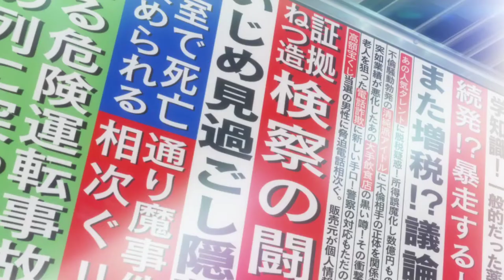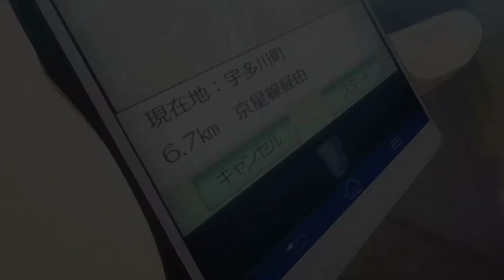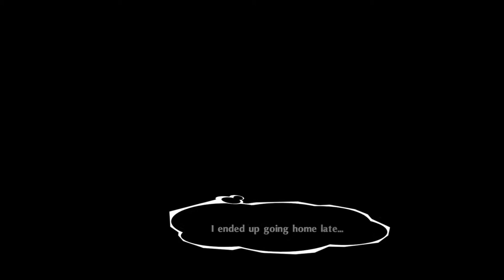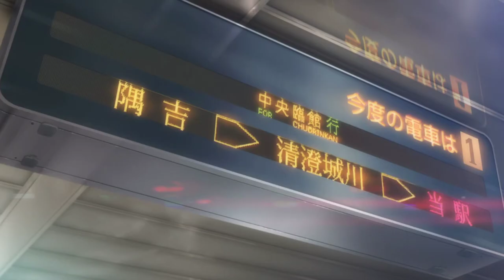IronFury & MDPunk Play Persona 5 Royal Part 2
Going back to where it all began.

Game: Persona 5 Royal
System: Playstation 4 (Recorded)
Recording Equipment: Blue Yeti, Elgato HD60S
Recording Software: Streamlabs OBS